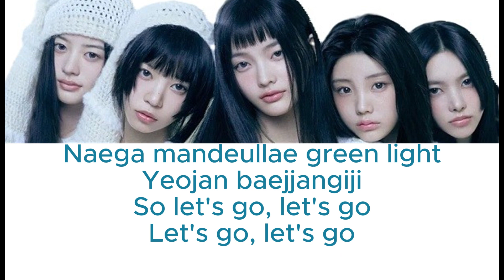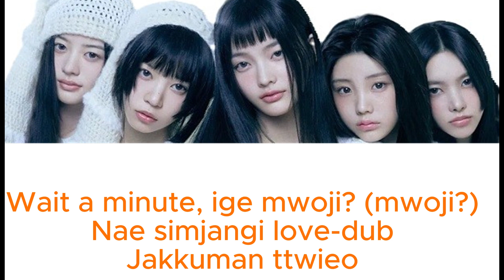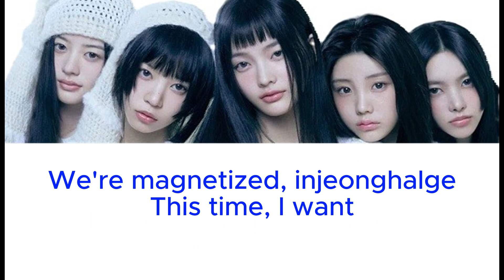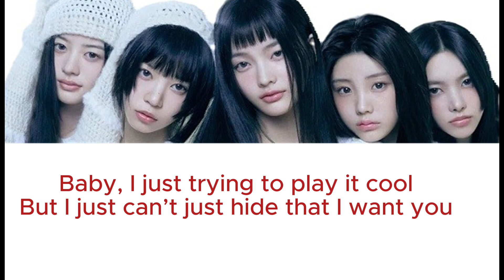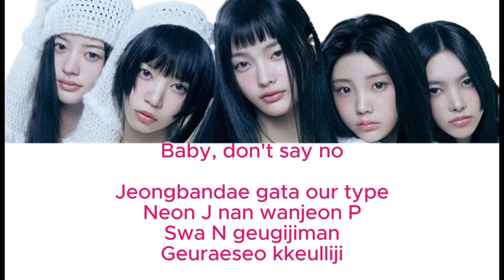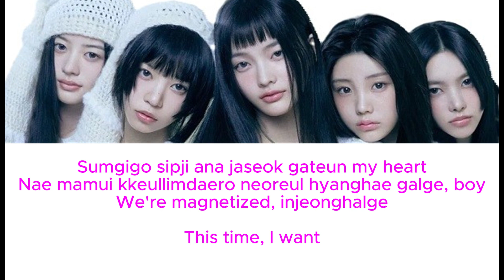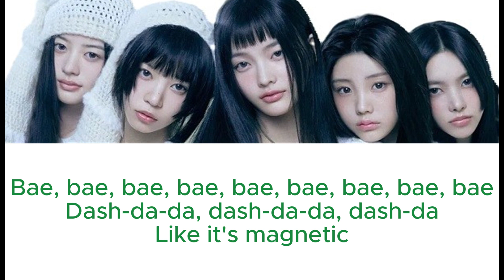[1 HOUR LOOP] ILLIT - MAGNETIC with color coded Lyrics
.Enjoy 1 hour loop of ILLIT's Magnetic song and get magnetted!!!